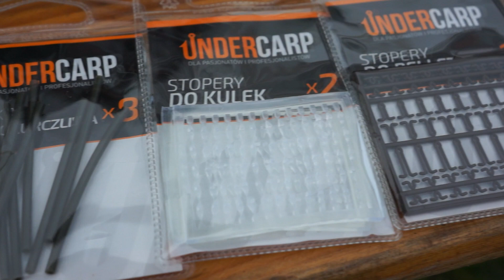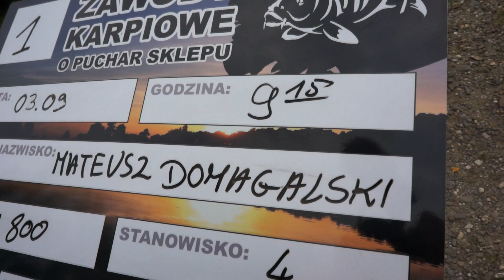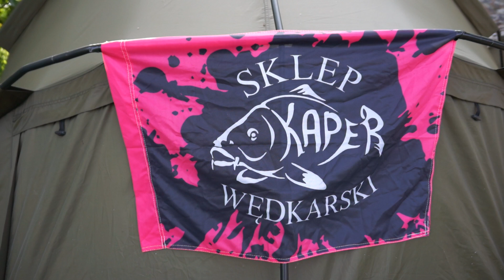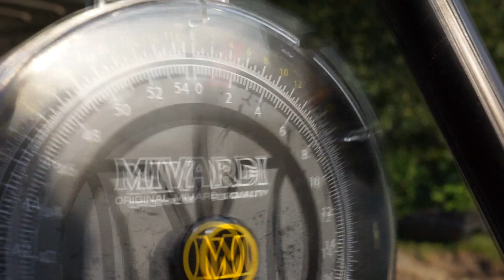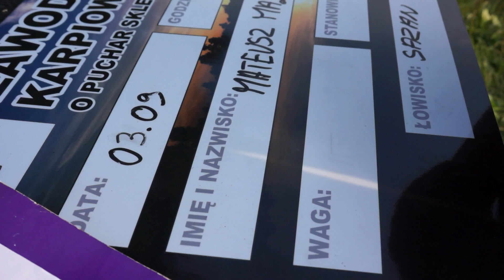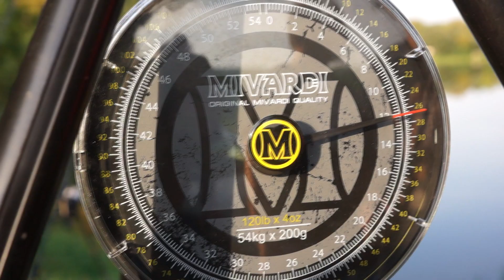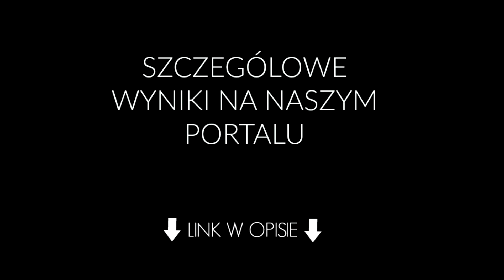Zawody karpiowe na Ślasku - I Puchar Sklepu Kaper / Zawody wędkarskie Śląsk